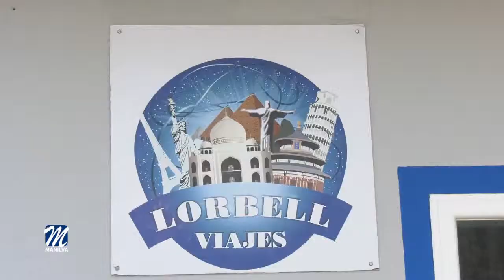VIAJE A LA REGIÓN DEL PIAMONTE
Las personas que deseen visitar la región del Piamonte en Italia, tendrán la oportunidad de hacerlo a través del viaje que organiza la Delegación de Cultura en colaboración con la Agencia de Viajes local Lorbell.
Del 4 al 9 de septiembre, todos los interesados podrán visitar Milán, Venecia, Turín, Padua, La Isla de Murano y Burano.
El precio por persona es de 1.090 € y pueden inscribirse tanto en la citada área, en el Ayuntamiento de Manilva o en la propia agencia.
El paquete incluye 2 noches en Media Pensión en hotel de 3* en Milán o alrededores; 3 noches en el mismo régimen en hotel de 3* en zona Mestre en Venecia; 1 almuerzo en Milán en restaurante concertado; 1 almuerzo en Turín en restaurante concertado y 2 almuerzos en Venecia en restaurantes concertados (las cenas podrán hacerse en hotel o restaurante, las comidas y cenas no incluyen bebidas, solo agua en jarra).
El viaje cuenta con autocar para traslados; servicio de guía acompañante en destino durante todo el recorrido; guía local en Milán, Venecia y Turín para visita guiada; Tickets del barco “vaporetto” en Venecia (San Marco, Murano, Burano); Entrada a la Fábrica de Cristal de Murano y seguro de viaje con cobertura internacional.
Los vuelos están previstos para los días 4 y 9 de septiembre.